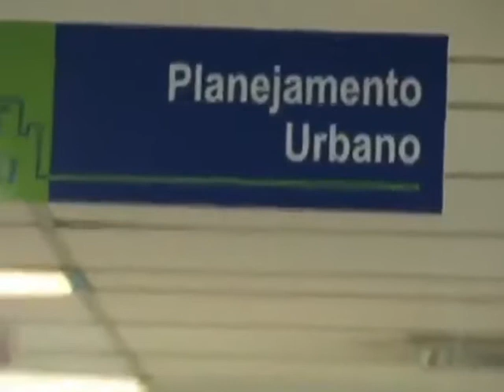ANDERSON FARIAS O VICE MENTIROSO DE FELICIO RAMUTH E O TEATRO INVERTIDO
Quando o PSDB anunciou Anderson Farias, vulgo FERREIRINHA, com candidato a vice, descartando o discreto Nagakawa, um grupo comemorou na cidade: Os adversários.

Afinal, nenhuma escolha poderia ser pior e mais equivocada que a de Ferreirinha.
Sem formação, arrogante, incompetente, mentiroso e vaidoso, principal responsável do fiasco que se tornou o governo Felicio Ramuth (PSDB), que apresentou resultados pífios, obras super aditadas, perseguições, um dívida quase impagável e um desemprego monstruoso.

FERREIRINHA se enquadra naquilo que Napoleão Bonaparte identifica como “burro com iniciativa”, que é aquela pessoa sem grandes talentos, mas que se mete a inteligente e assim vai erodindo tudo por onde passa, como uma rinoceronte numa loja de cristais.

Nesse video, você vê FERREIRINHA, em sua arrogância habitual, MENTINDO DESCARADAMENTE, SOBRE O TEATRO INVERTIDO DE EDUARDO CURY, que trouxe vergonha e prejuízos para a cidade, prejuízos que, atualizados, ultrapassam milhões.

Ferreirinha que sempre viveu da política pulando de cargo em cargo comissionado, agora quer que você, eleitor, lhe dê um emprego de mais de R$ 15 mil por mês, para trabalhar só quando o prefeito faltar no serviço.

Vai encarar?

Assista, compartilhe, divulgue.

Não existe eleitor que não sabe votar, existe eleitor desinformado.